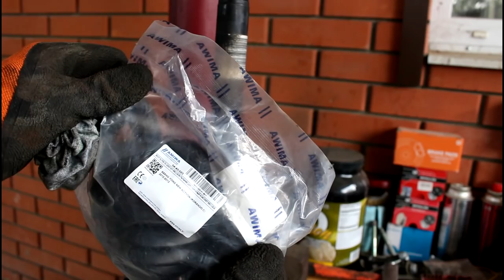Замена пыльника переднего привода на SsangYong Actyon 2 0 4wd СсангЙонг Актион 2012 года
пыльник  AMIWA  0440023